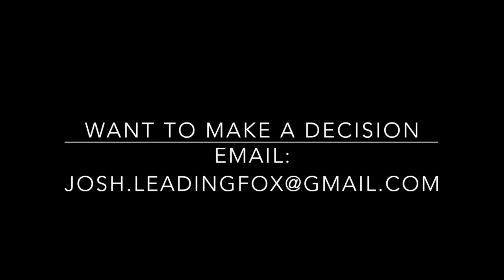The Jonah in all of us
This video is about The Jonah in all of us. A sermon preached by pastor Josh LeadingFox on Sunday, May 28th, 2017